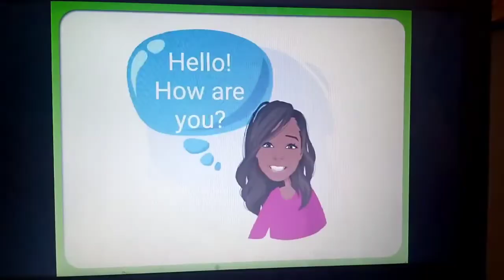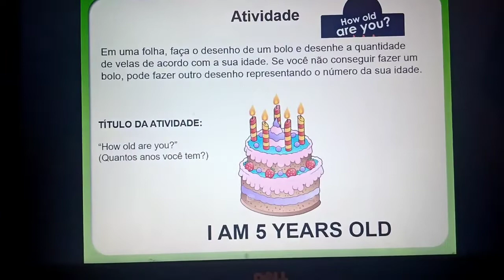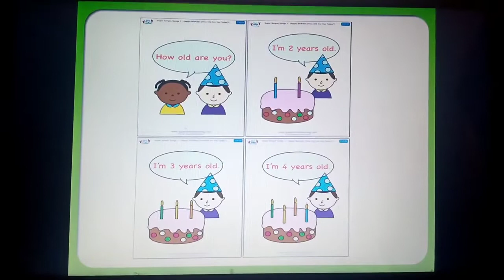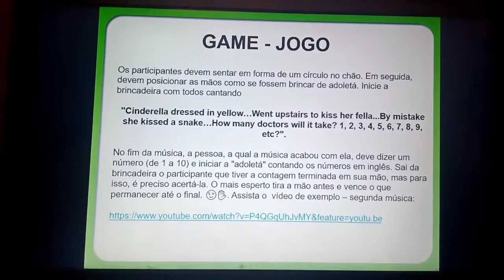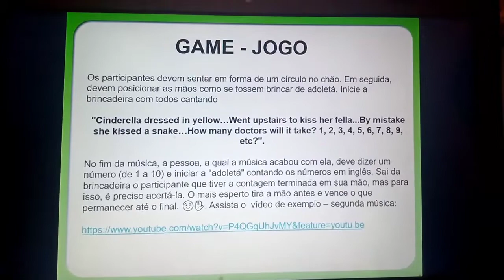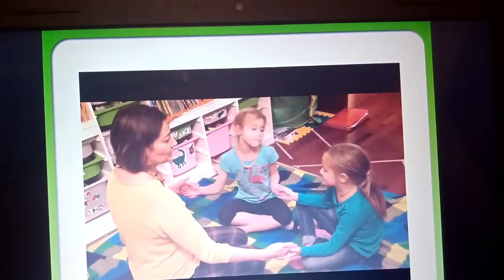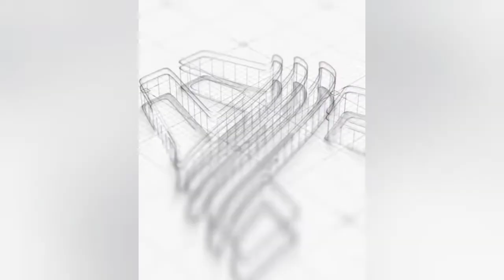Ed. Infantil - How old are you?